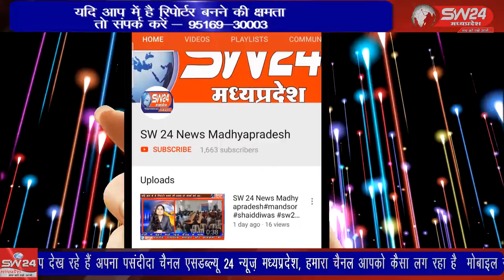SW 24 News Madhyapradesh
मध्य प्रदेश सहकारिता कर्मचारी महासंघ के आह्वान पर आदिम जाति सेवा सहकारी समिति खेतिया और राखी बुजुर्ग के कर्मचारियों ने शासन के समक्ष अपनी लंबित मांगों को लेकर 25 मार्च से अनिश्चितकालीन हड़ताल प्रारंभ कर दी है। पानसेमल से शरद चित्ते कि रिपोर्ट